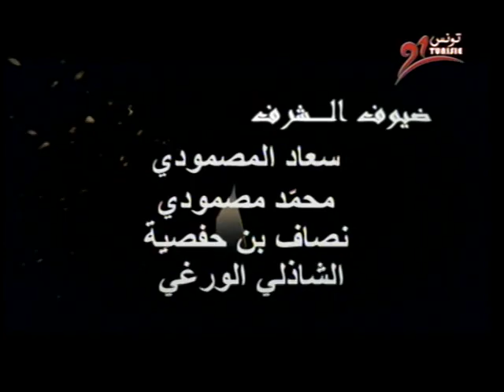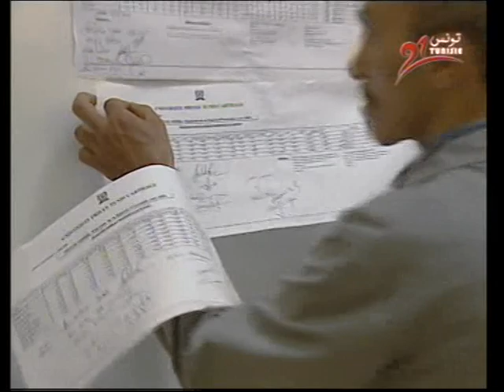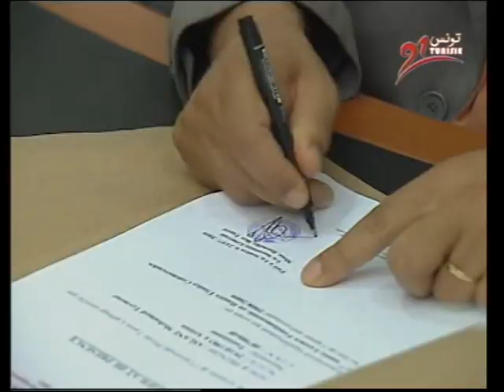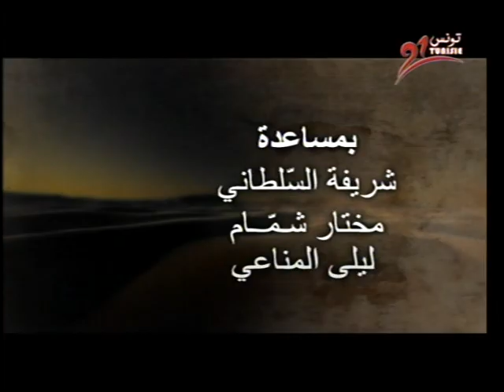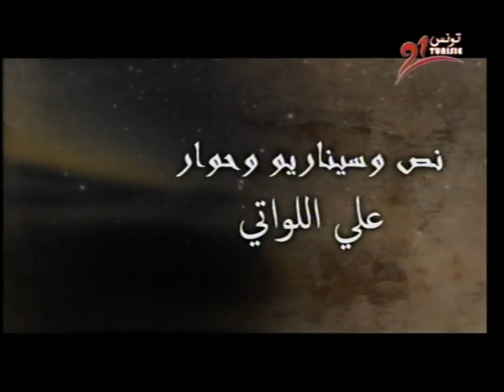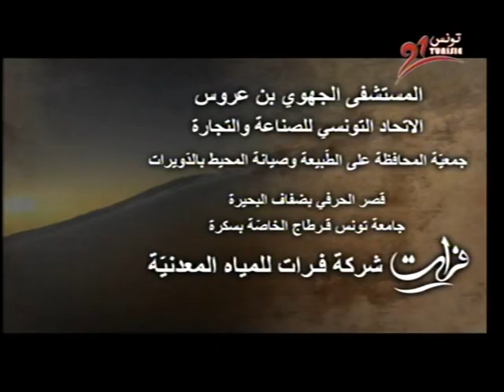عاشق السراب - الحلقة 05